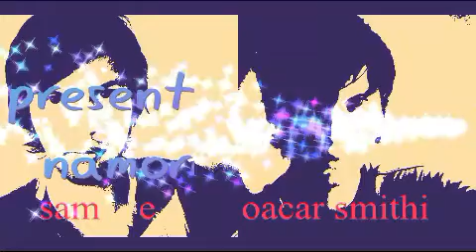De Repente 30 filme rede globo sessão da tarde 17/08/2020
noticia e informaçaõ

sam e oacar smithi namoranda eu ter amo namorando adintacia